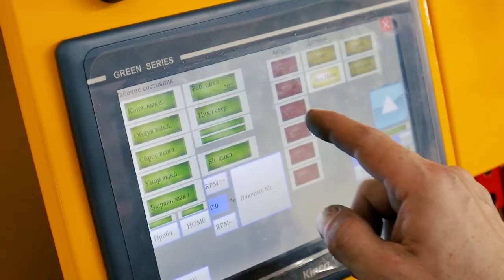Станок ЧПУ для сверления алюминиевого профиля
Работа станка Чпу для сверления алюминиевого профиля

 Стоимость станка и конфигурация обсуждаются индивидуально

 CNC Machine for drilling aluminum profile
Operation of a Cnc machine for drilling an aluminum profile

 The cost of the machine and the configuration are discussed individually